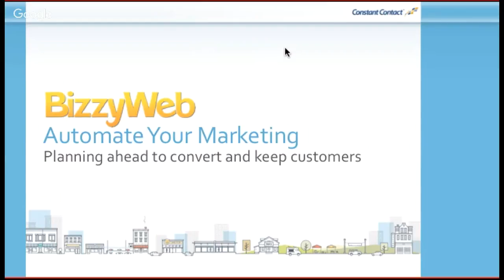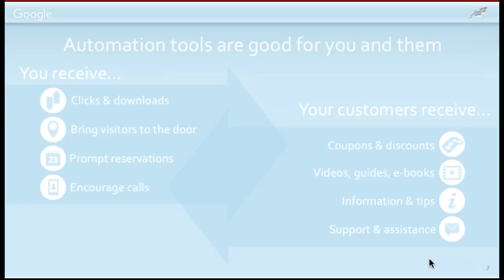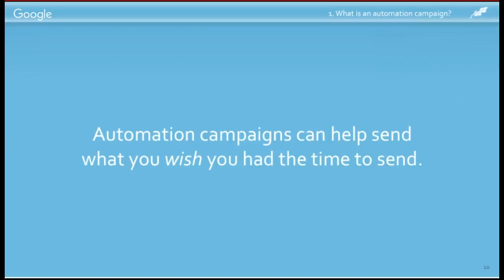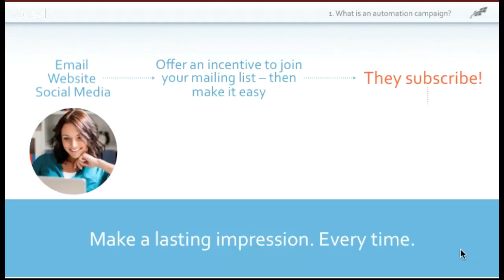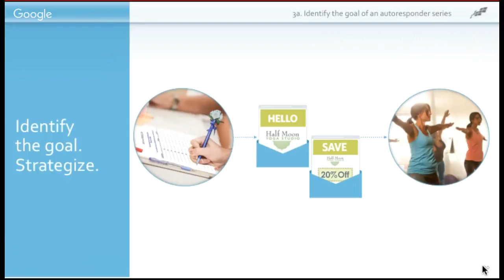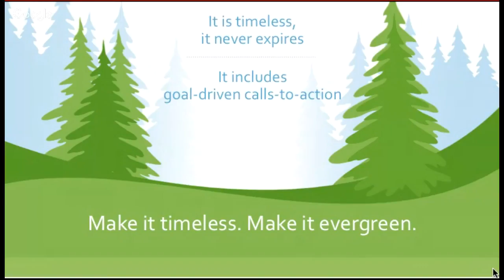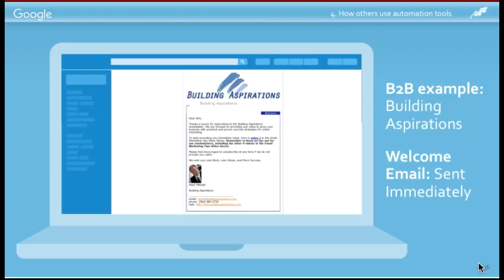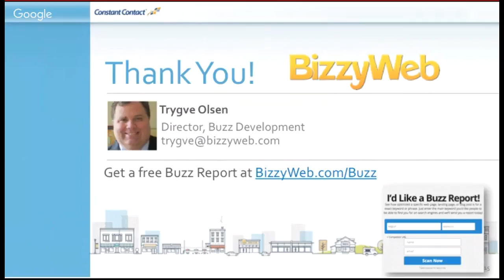Automate Your Marketing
Planning Ahead to Convert and Keep

Do you send the same information over and over? Do you ever forget to follow up with new subscribers, customer anniversaries and birthdays? How do you share your great case studies, success stories and customer testimonials? Or introduce customers to your diverse product or service offerings? And do you wish you had a way to reward new subscribers and inspire them to take action right NOW, when their interest is HOT?

Autoresponder campaigns do what YOU wish you had the time to do! Use them to follow up, inform, entertain and provide incentives for action and engagement – they work automatically while you focus on your business. This seminar will help you:

Learn the difference between automated messages and autoresponder campaigns
Decide where autoresponders can help you do better marketing communications
Understand key actions that trigger emails to be sent
Identify what steps to take to design effective autoresponder campaigns
Design the “evergreen content” that works best for your audiences

We’ll also cover the do’s and don’ts, show a sample autoresponder calendar, and share real case studies of success with autoresponder campaigns. Join us!